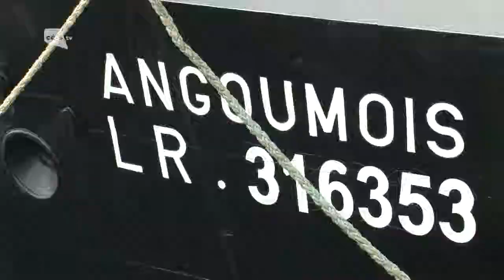Célà tv Tout images - L'Angoumois bientôt rouvert à la visite au musée maritime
Un an après avoir été ravagé par un incendie, l'Angoumois a repris place dans le bassin des Chalutiers, près du France 1. Le bateau rouvre à la visite au Musée maritime. Dans un premier temps, seul le pont sera accessible au public. En attendant le reste des travaux de rénovation